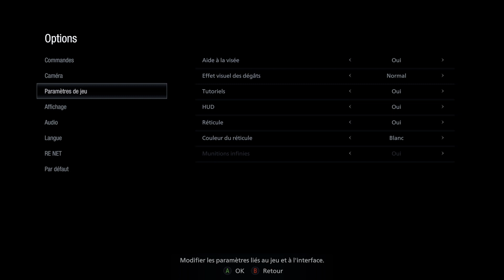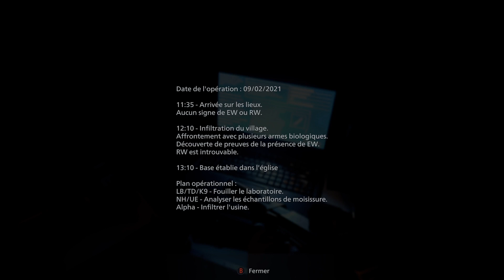Resident Evil Village Series X Fr Part 4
4 em partie de mon gameplay sur le jeu avant le DLC.